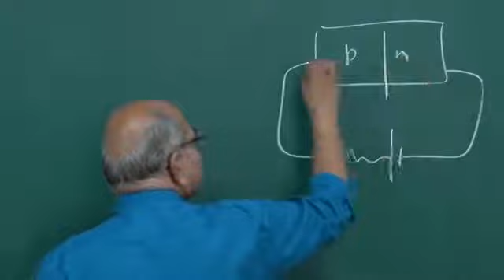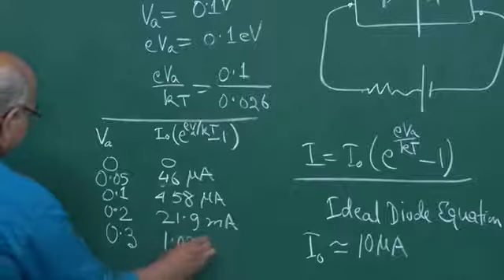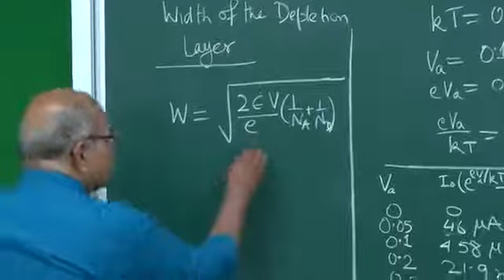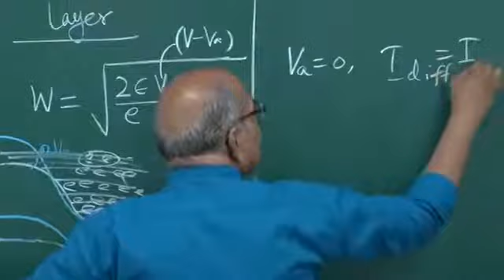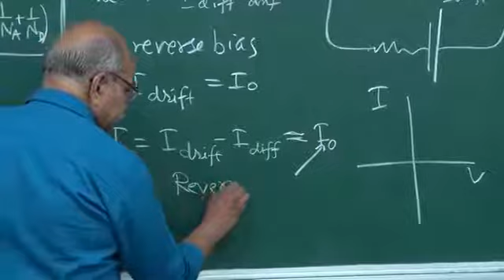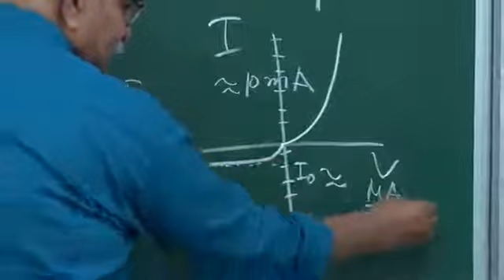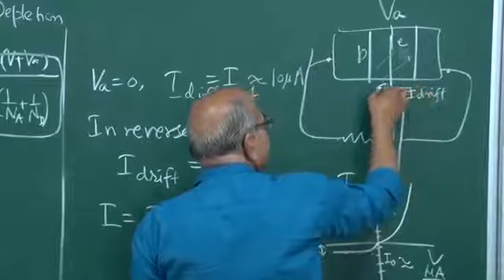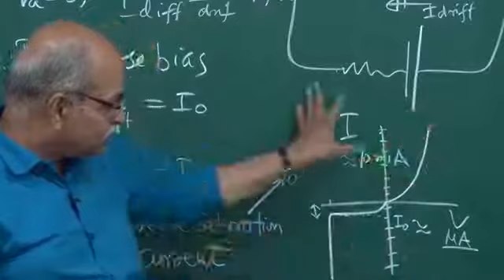Physics of Semiconductors Week-7 lesson 01 Have a Biased view -Prof. HC Verma